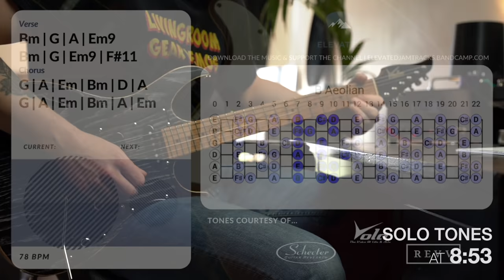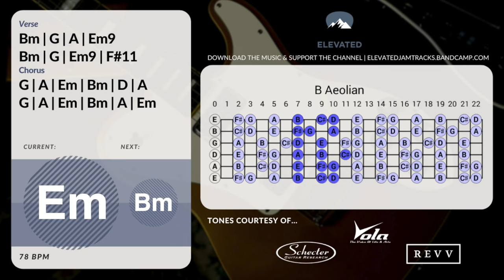Cinematic Rock Ballad Guitar Backing Track Jam in B Minor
Featured 🎸 Vola OZ ROA
Superb quality and mega versatile guitars made in Japan. Currently one of my absolute favourites!

Huge thanks to Vola for partnering with the channel!!

That exact guitar may actually be for sale - So check out their website for what's in stock, and tell them I sent you!

I allow tracks to be used in Youtube/social media videos (as jam videos, gear demos etc.) only if full collections are purchased from Bandcamp and credit is given with a link back to my channel or Bandcamp

For any other forms of commercial usage I offer licensing at an extra cost.